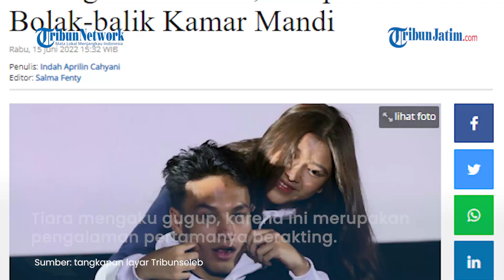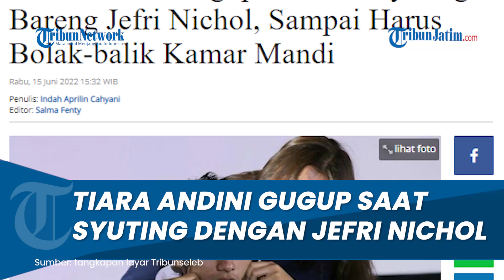Pengakuan Tiara Andini saat Syuting Bareng Jefri Nichol, Gugup hingga Alami Gangguan Pencernaan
TRIBUNJATIM.COM - Penyanyi Tiara Andini memulai debutnya di layar lebar dengan membintangi film My Sassy Girl.

Dalam film tersebut, Tiara Andini beradu akting dengan aktor ternama Jefri Nichol.

Ada kisah menarik dari proses pembuatan film My Sassy Girl yang dibintangi Tiara Andini dan Jefri Nichol.

Tiara mengaku gugup, karena ini merupakan pengalaman pertamanya berakting.

Terlebih, kekasih Alshad Ahmad ini dipasangkan dengan Jefri Nichol.

Saking gugupnya Tiara Andini sampai harus bolak-balik ke kamar mandi.

"Iya (bolak-balik ke toilet), bener banget lagi," ungkap Tiara, dikutip dari YouTube Luna Maya, Selasa (14/6/2022).

Perasaan gugup tersebut rupanya berdampak pada pencernaan Tiara Andini sehingga harus bolak-balik ke kamar mandi.

"Waktu hari pertama syuting, itu aku mules terus sih," bebernya.

Main Film Bareng, Jefri Nichol Akui Baper dengan Tiara Andini

Jefri Nichol memerankan karakter bernama Gian, sedangkan Tiara Andini sebagai Sissy di film My Sassy Girl.

Film My Sassy Girl sendiri menceritakan tentang jalinan hubungan asmara antara Gian dan Sissy.

Namun ada yang menarik selama proses syuting, Jefri mengaku baper alias terbawa perasaan pada Tiara.

"Ya, aku baper," terang Jefri Nichol.

Bagi pria 23 tahun ini, baper merupakan salah satu usahanya untuk mendalami karakternya.

Sehingga ia bisa memerankan karakter Gian dengan baik.

"Karena emang self conscious, aku harus membaperkan diri aku," ucap Jefri.

"Buat masuk ke karakternya Gian," sambungnya.

Sementara Tiara Andini yang pertama kali terjun ke dunia seni peran merasa sangat gugup.

Apalagi, lawan mainnya adalah Jefri Nichol yang telah banyak membintangi film.

Tiara pun membagikan pengalamannya syuting film bareng Jefri.

Ia mengaku mengalami memar lantaran harus memerankan adegan memukul Jefri Nichol.

"Pernah nampar, mukul, menganiaya dia (Jefri Nichol), tapi nggak pingsan sih," kata Tiara Andini.

"Jadi aku yang mukul dia, tapi tangan aku yang memar."

"Bener-bener memar, kayak tangan kanan doang segini tuh ungu," paparnya.

Tiara mengungkap adegan memukul tersebut adalah permintaan dari Jefri.

"Beneran mukul. Dia (Jefri Nichol) mintanya gitu," tandasnya.

(Tribunnews.com/Indah Aprilin)

Artikel ini telah tayang di Tribunnews.com dengan judul Tiara Andini Gugup Pertama Syuting Bareng Jefri Nichol, Sampai Harus Bolak-balik Kamar Mandi,